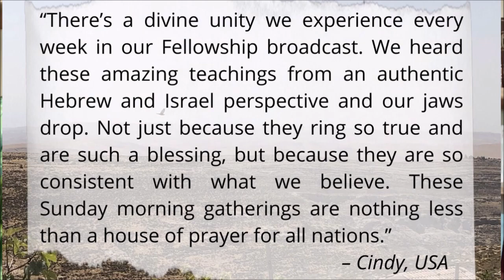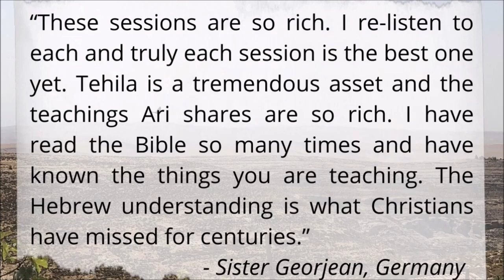Reclaiming & Restoring Judea - Jeremy Gimpel: The Land of Israel Fellowship